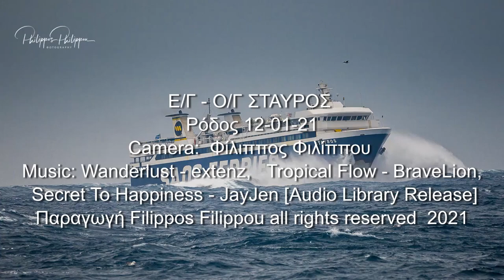E/Γ - Ο/Γ ΣΤΑΥΡΟΣ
Στιγμιότυπα από την προσέγγιση του E/Γ - Ο/Γ ΣΤΑΥΡΟΣ  στο λιμάνι της Ρόδου  υπό αντίξοες συνθήκες λόγω θαλασσοταραχής (σορόκος) που επικρατούσε έξω από το λιμάνι στις 12-01-21.
Στο βίντεο καταγράφεται η διαδικασία προσέγγισης του πλοίου,  πως δένει και πως αποβιβάζει επιβάτες & οχήματα σε δύο φάσεις και κατόπιν πως με μια επιδέξια μανούβρα αναχωρεί για το ασφαλές αγκυροβόλιο της Ιξιάς , οι συνθήκες ήταν αντίξοες λόγω της θαλασσοταραχής που επικρατούσε έξω από το λιμάνι της Ρόδου και λόγω της έντασης των ανέμων ΝΝΑ ήταν αδύνατον το πλοίο να σταθεί εντός του λιμένα!!!  Αφιερωμένο στον καπετάνιο και στο πλήρωμα του Ε/Γ - Ο/Γ ΣΑΟΣ τους ευχόμαστε καλές θάλασσες!!!